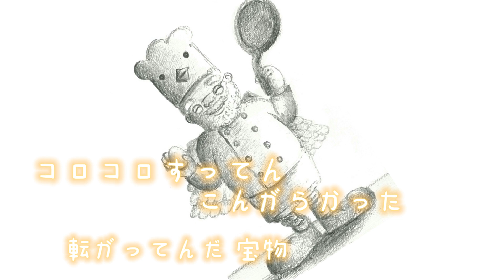宇宙詩人シリーズ1.「宝物探し」〜CroCro〜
作曲&バイオリン：宇宙詩人アトム
ピアノ：佐藤カケル
絵：Sachiボックル
作詞&歌：いずみひな

「リーベ」無添加のパン
東京都港区高輪3-9-7
都営浅草線 高輪台駅 A1出口から徒歩3分
JR品川駅 高輪口 / 京急品川駅 から徒歩12分
JR五反田駅 東口から徒歩14分

都営バス品93系統　[高輪三丁目]下車2分
　品川駅より乗車(目黒駅行き)、または
　目黒駅より乗車(大井競馬場行き)

ちぃばす高輪ルート　[高輪三丁目]下車2分
　JR品川駅、浅草線三田駅、各駅発
高輪台駅から187m